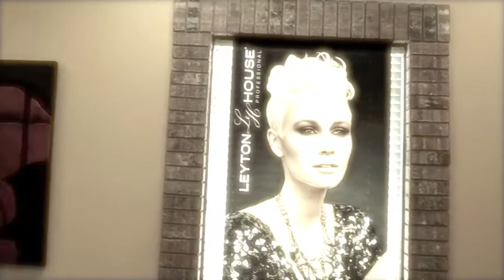TAKE OFF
LEYTON HOUSE PROFESSIONAL